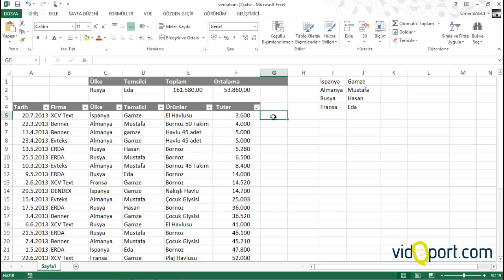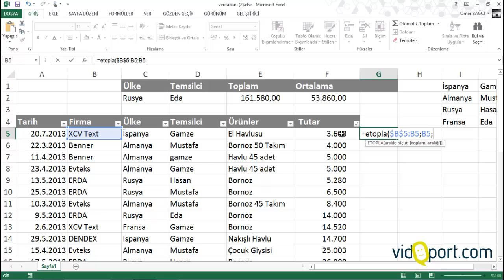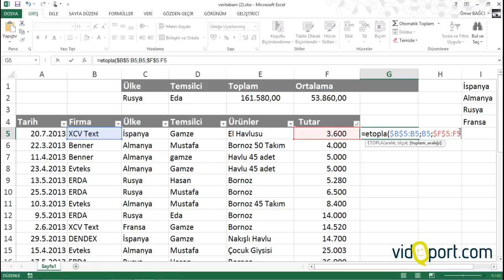Excel Etopla, Düşeyara, Koşullu Biçimlendirme Uygulaması -1 | 124.video | Ömer BAĞCI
Etopla, Düşeyara, Koşullu Biçimlendirme Uygulaması -1